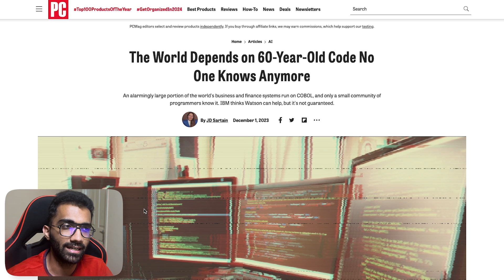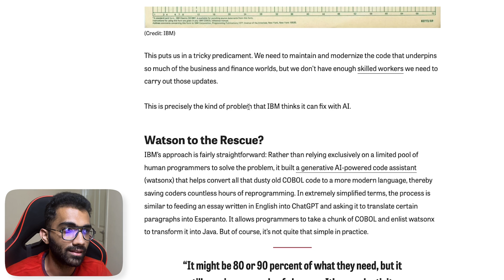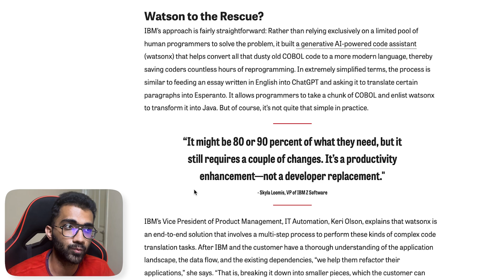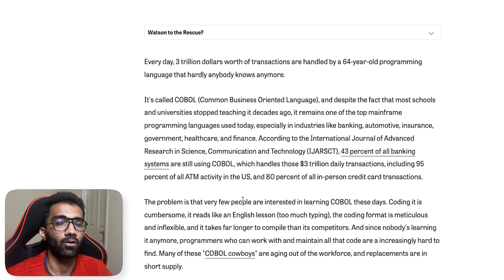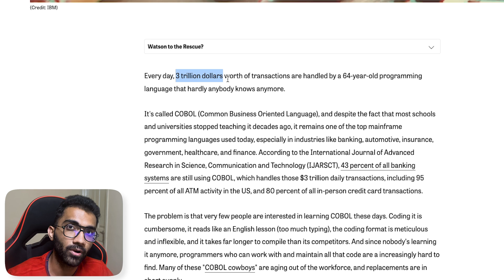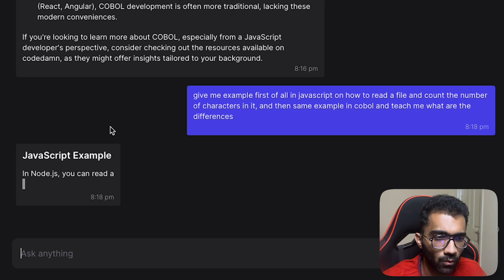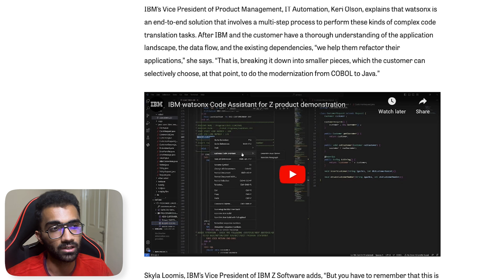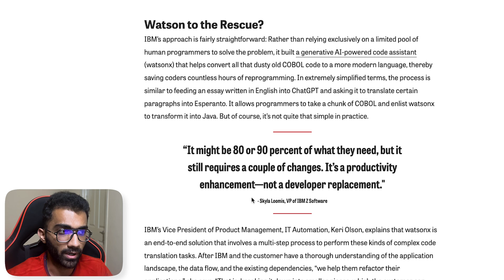No One Knows Anymore About This Code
Are you confused where to start coding/what to learn/what roadmap to take? Take this free 2 minute quiz